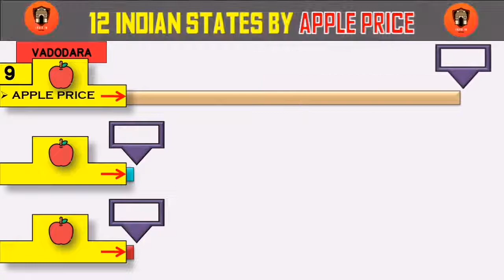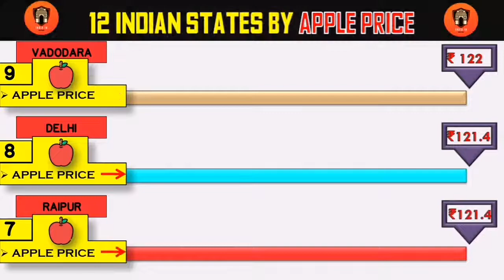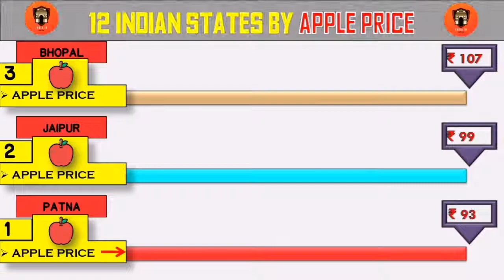Top 12 Indian Cities By Lowest APPLE Price | Cost Of Living Indian States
Hello friends in this video you will watch Top 12 Indian Cities By Lowest APPLE Price | Cost Of Living Indian States